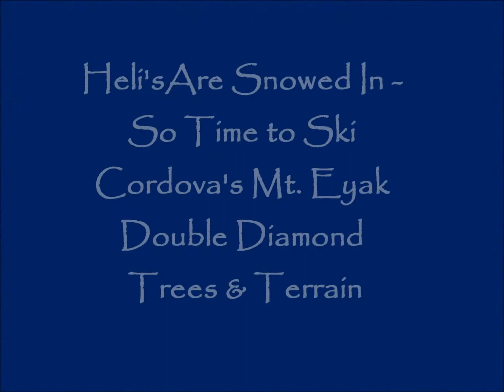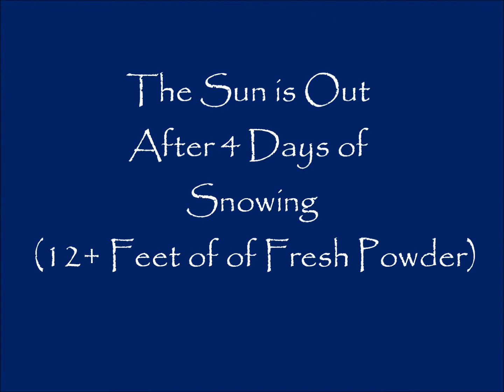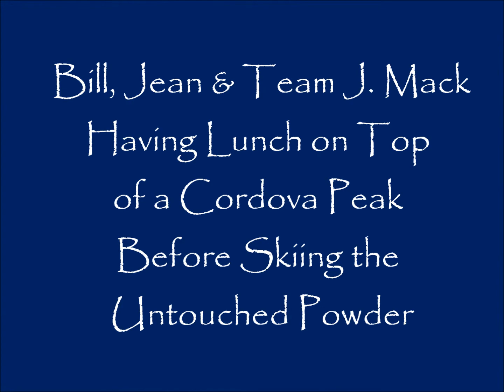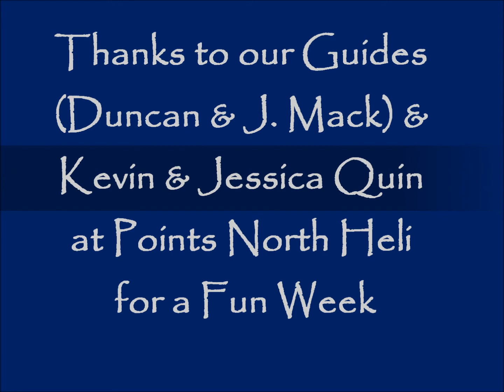GO PRO - Points North Heli-Skiing in Cordova, AK - Week 5, 2013 - Guys Trip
Points North Heli-Skiing GuysTrip - Bill, Jean, Doug, Daniel and Alan.  12 feet of fresh powder to cut untouched lines on Mt. Eyak and the Heli-Skiing off the grid in the Cordova, Alaska mountains.